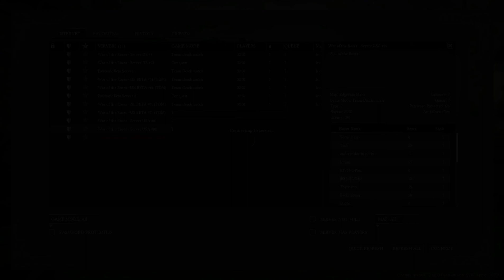War of Roses Gameplay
Titel: War of the Roses
Genre: Action, Kostenlos spielbar
Entwickler: Fatshark
Publisher: Paradox Interactive
Veröffentlichung: 6. Feb. 2013

War of the Roses is a team based third person action game set in 15th century England. Two rival branches of the Royal House of Plantagenet - the house of Lancaster (the reds) and the house of York (the whites) – fight over the throne, and the player is thrown into the fray.

The years of 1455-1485 in England are an extraordinary setting filled with conflict, treachery and bloodshed. In the wake of the “death of chivalry” at Agincourt in 1415 and the introduction of gunpowder, warfare changed - the gloves came off, so to speak. The old and the new clashed on the battlefield while personal vendettas motivated the desire for war.

War of The Roses sees players go toe-to-toe with their opponents using authentic and visceral weapons of the time period including broad swords, long bows and battle-axes.
Key Features:
Four Ways To Play – Play as a Footman, Gaurdsman, Longbowman, or Footknight allowing you to explore the various combat options that fight your expertise best.
Mass Devastation - Up to 64 player competition in both Team Death Match and Conquest modes. Battle online through 11 historically inspired war zones as you experience the conflict between Lancaster & York first hand.
Rank Up and Earn Coins Through Battle – gain experience and coins as you battle your way through your prowess on the fields of battle.